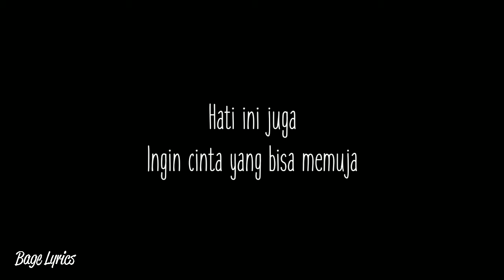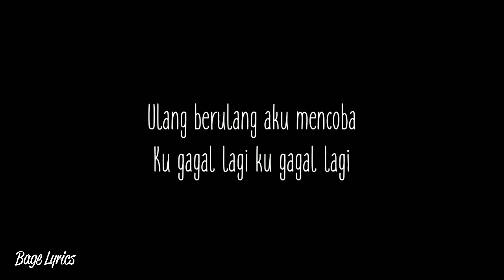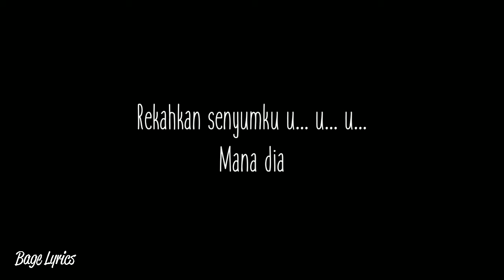Rizky Febian - Mantra Cinta (Lyrics)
Sama sama saja
Mantra cintaku tak bekerja
Hati ini juga
Ingin cinta yang bisa memuja

Diriku u u u
Agungkan hidupku u u u
Rekahkan senyumku u u u
Mana dia

Mana dia

Ulang berulang aku mencoba
Ku gagal lagi ku gagal lagi
Terus menerus aku mencari
Tapi

Mana dia

Mana dia

Mantra Cinta
Agungkan hidupku
Ingin cinta
Yang bisa memuja diriku
Mana Dia

Mantra Cinta
Agungkan hidupku
Ingin cinta

Terimakasih.